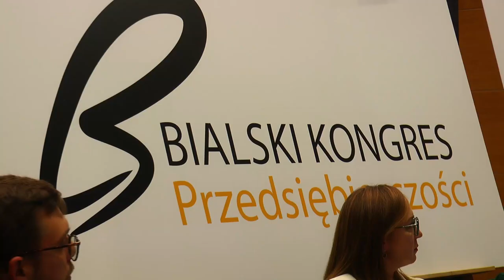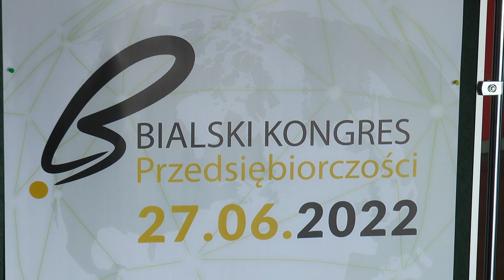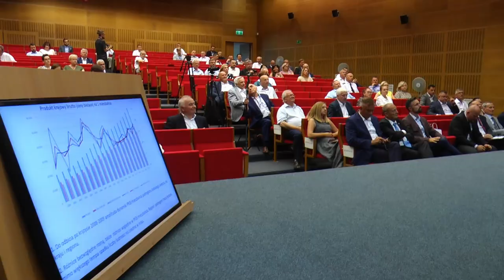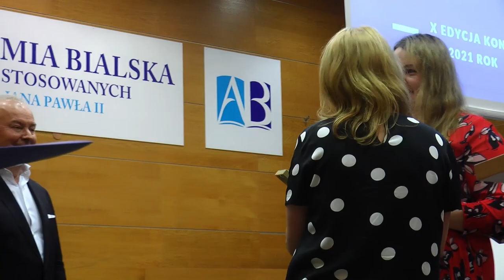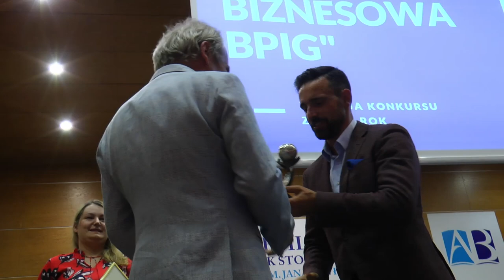Biała Podlaska: Bialski Kongres Przedsiębiorczości | Radio Biper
W dniu 27 czerwca 2022 roku Biała Podlaska na jeden dzień stała się stolicą gospodarczą Polski Wschodniej.